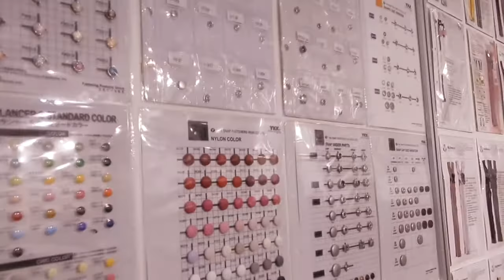Abdulla Salem visited a Fashion Shop.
Abdulla is UAE professional football player, entrepreneur, businessman and an inspired person who belives that a person without ambitions is like a bird without wings. In growing fashion industry Abdulla Salem has a uniqe name. in this regard he has visited a Fashion Shop so that visit is documented through this short video.